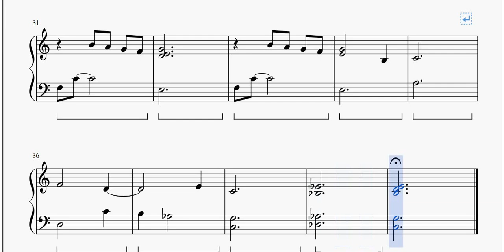Moon River - Spartito per Pianoforte